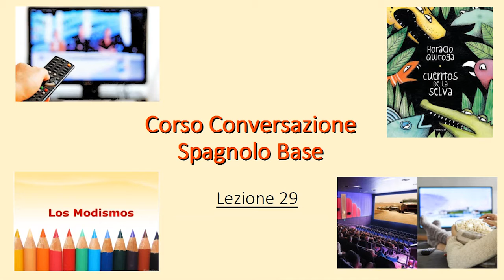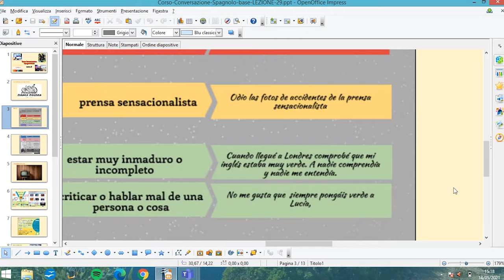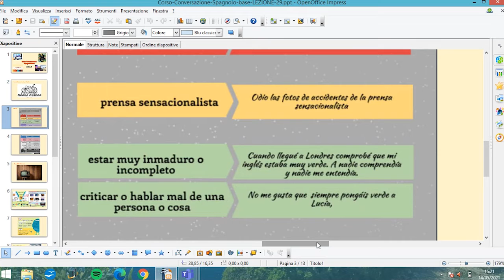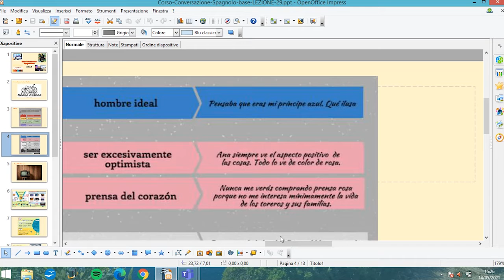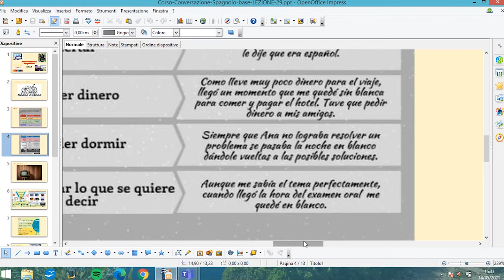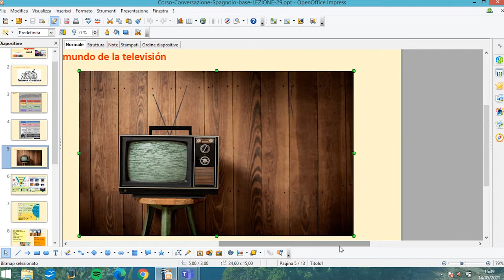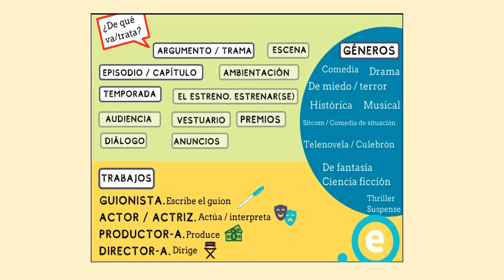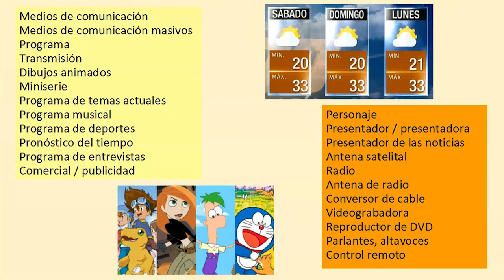Conversazione spagnolo - lezione del 140521